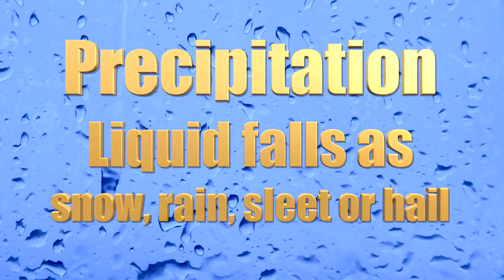06 Southwest Elementary - Ella Jarvis & Amiyah Smith